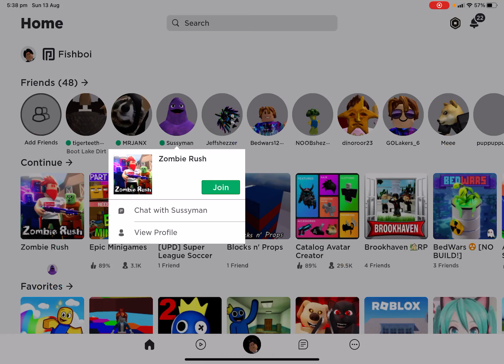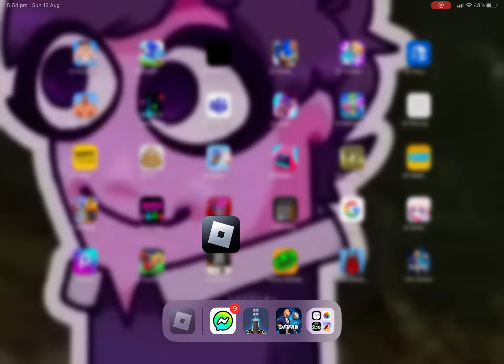Accidentally made video (zombie rush)